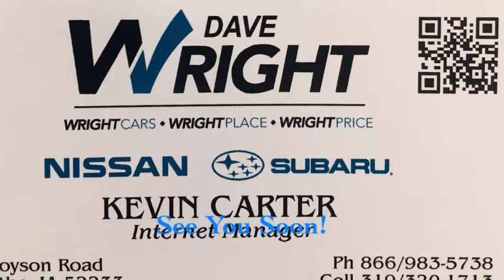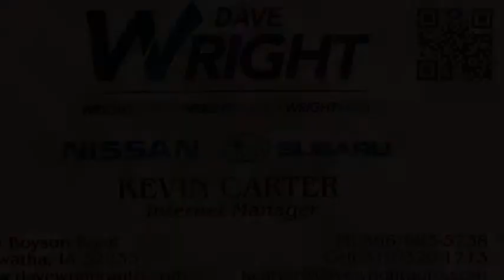2019 Honda CRV EX!